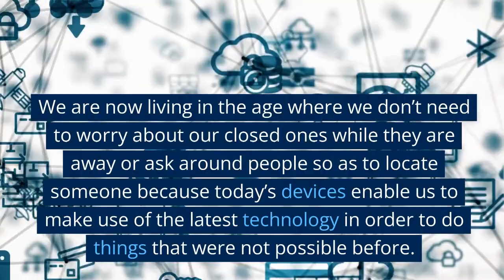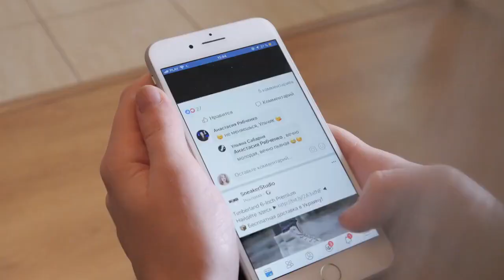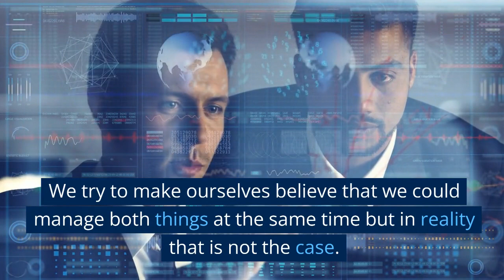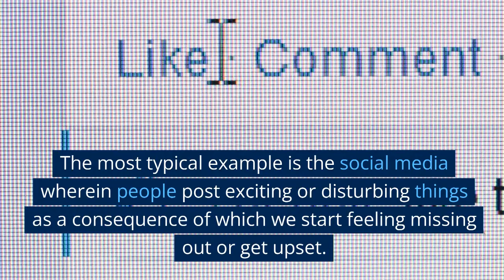Human Brain vs Technology - How Technology affects our Brain?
As we all know that our environment plays a major role in shaping our thinking process and how we react to changes outside. Similarly, the 21st century generation is being affected by a massive technology exposure so much so that it has become almost impossible to live without mobile phones, laptops and other digital devices.

Technology has completely changed our society over the past few decades, from the way we work to the way we socialize and everything in between.

The Million Dollar Question - Does technology affect our brains more than it has an impact on our lives? Watch this video to find out :)

You can also visit us on our blog in order to read our articles in detail and know more about who we are and what we do.